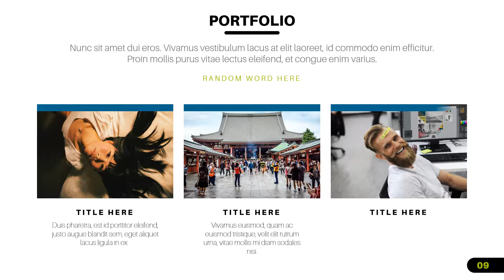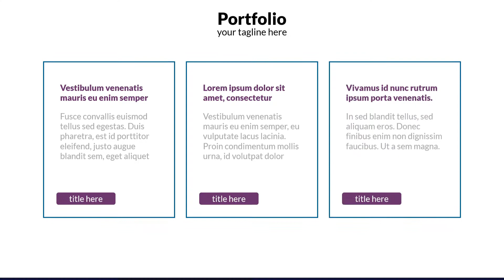Portfolio Slides Pack